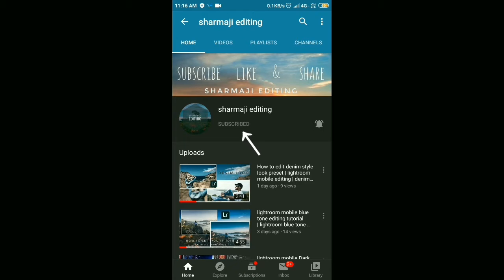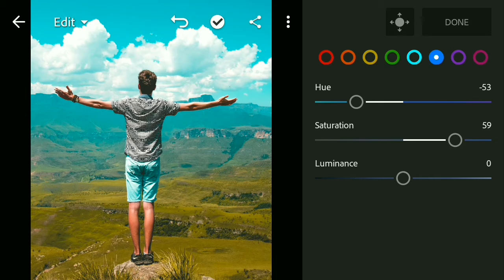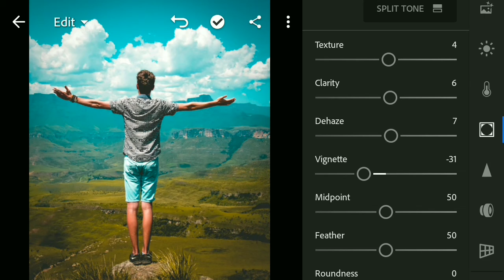TEAL & YELLOW COLOUR editing | lightroom mobile editing | free lightroom preset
Hi everyone welcome to my editing youtube channel

today we are edited a photo with Teal and yellow colour
with teal&yellowediting
by lightroommobile

you can download lightroom mobile app from playstore